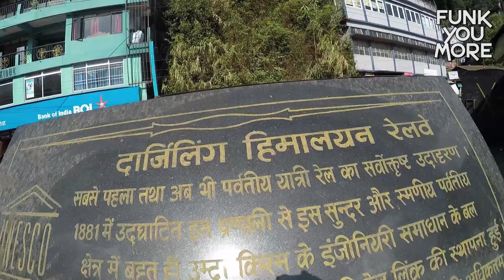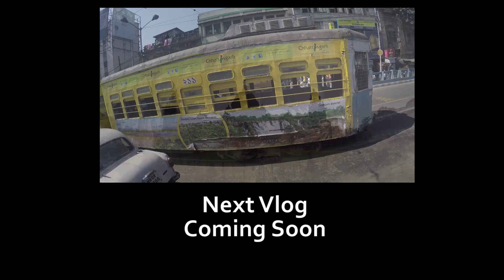Funk You Shopping at Nepal Market | North East Trip | Part 8 | Funk You Vlog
We had a Great Time shooting this vlog .Hope You Guys Like It.

Thanks for the Love and Suppport!